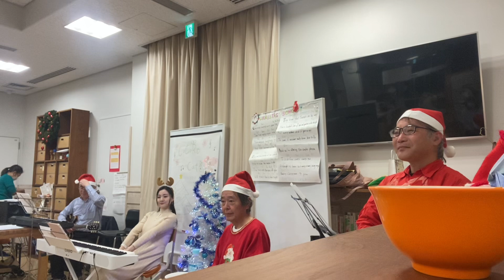24’ 最後のCocoRo🤍Cafe